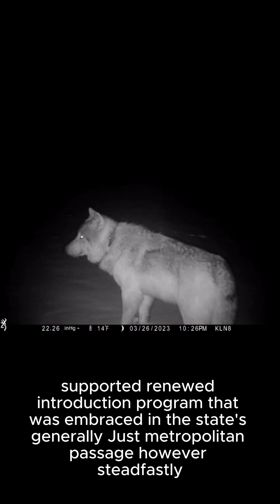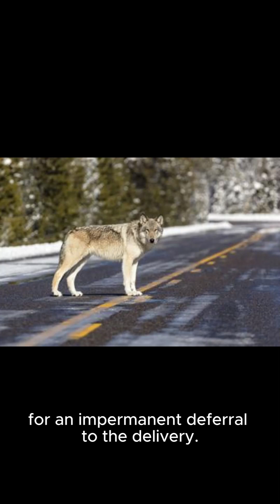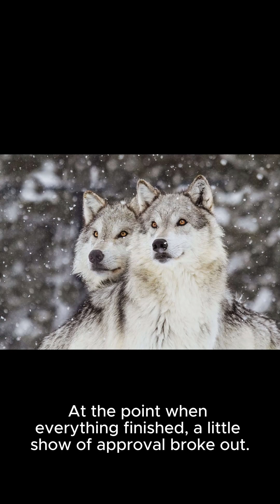Controversial Return: Wolves Reintroduced to Colorado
In this video, we're discussing the controversial return of wolves to Colorado. While there are some who are opposed to the re-introduction of wolves to the state, there are also a number of people who are excited about it.

Do you have an opinion on the wolf reintroduction to Colorado? Share it in the comments below!